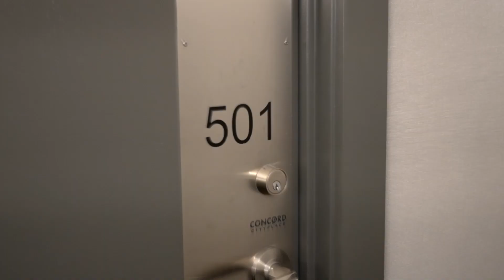8 Telegram Mews #501, Toronto, ON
Video by DiGenova Media Inc.
For sale by Andrew Moresi